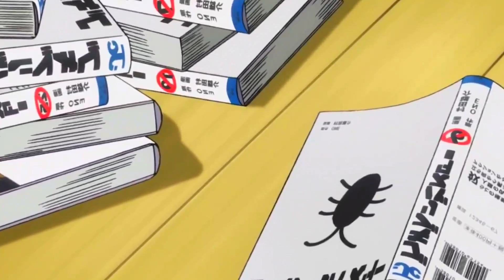🔺Es el HÉROE más PODEROSO del UNIVERSO, pero es CLASIFICADO con el RANGO más BAJO! | Resumen Anime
En este vídeo os traigo el mejor resumen de One Punch-Man en unos pocos minutos.